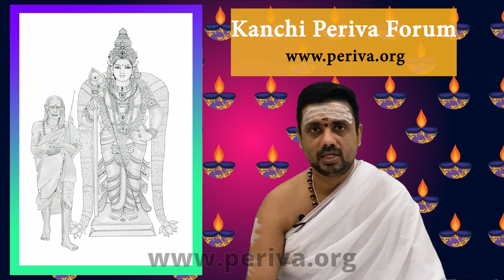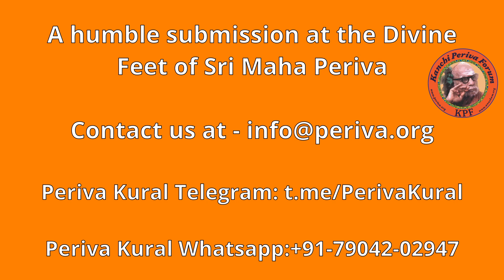Kanchi Mahaan - "வேண்டிக்கொண்டு பிறந்த பெரியவா" -Episode 253 (from our archives)